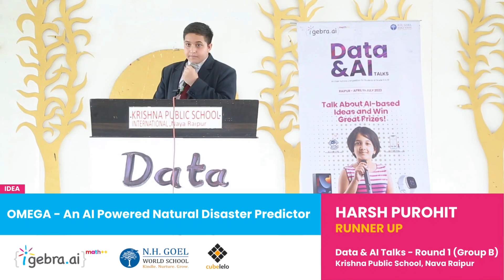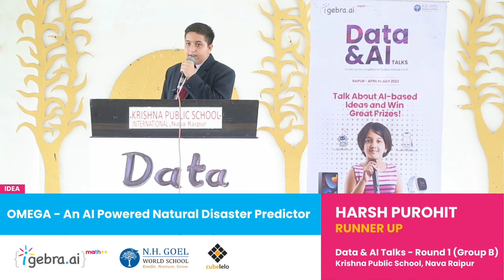Harsh Purohit Presents Omega: AI-Powered Natural Disaster Predictor | Data and AI Talks Raipur 2023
Step into the future of disaster management with Harsh Purohit from Krishna Public School Nava Raipur, as he takes the stage at Data and AI Talks Raipur 2023 to introduce his groundbreaking AI-powered creation - "Omega: AI-Powered Natural Disaster Predictor."

In this awe-inspiring session, Harsh Purohit reveals his visionary innovation, Omega, an extraordinary AI system designed to revolutionize the way we anticipate and respond to natural disasters. Drawing from his profound passion for technology and a deep understanding of data analysis, Harsh has crafted Omega to be more than a tool; it's a lifeline for communities at risk.

Omega transcends the conventional by harnessing the power of AI to predict natural disasters with unprecedented accuracy. Harsh delves into the technical intricacies behind Omega, exploring its advanced machine learning algorithms, data integration capabilities, and neural network architecture that empower it to process vast amounts of data from multiple sources and generate actionable insights.

Witness Harsh Purohit's journey of innovation, from conceptualizing Omega to harnessing the potential of AI for the greater good. His commitment to leveraging technology for disaster mitigation shines through in every aspect of Omega's design.

Whether you're a tech enthusiast, a data aficionado, or simply concerned about the impact of natural disasters, Harsh Purohit's presentation is a must-watch. Join us at Data and AI Talks Raipur 2023 to witness the unveiling of Omega and gain a deeper understanding of the brilliant mind behind this game-changing AI-powered natural disaster predictor.

We eagerly anticipate your presence at this momentous event!